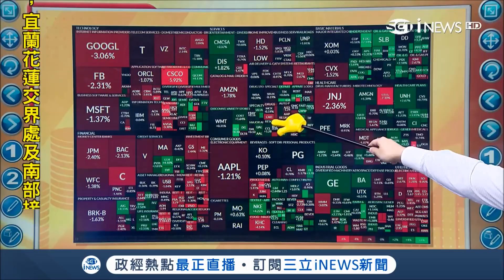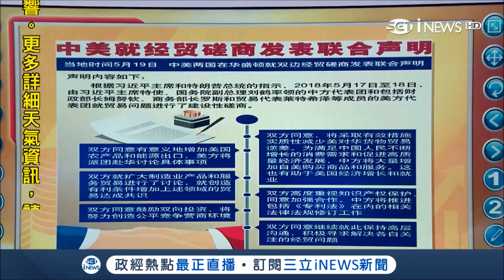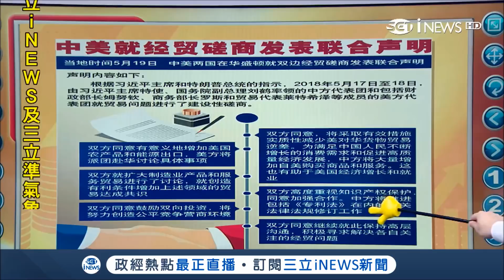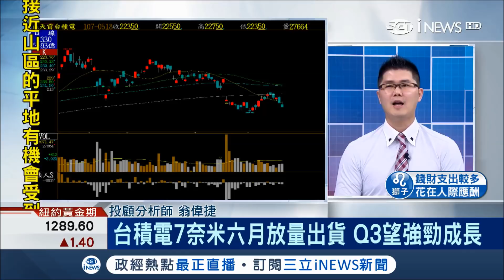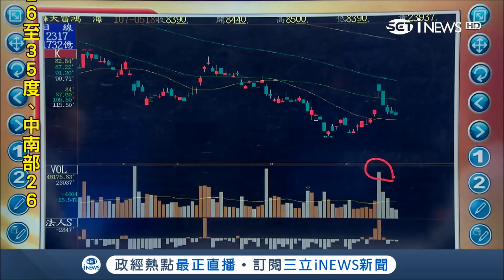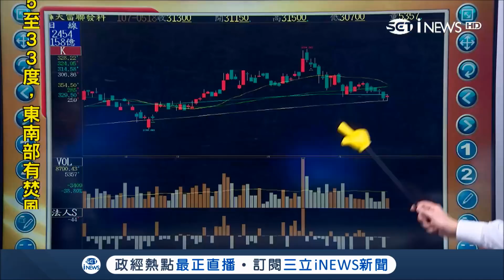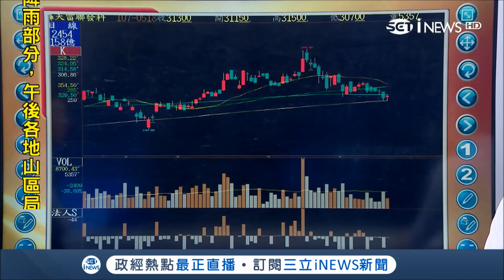五窮六絕七上吊? 台股怎麼走? 美中貿易戰發聯合聲明 帶動美股亞洲盤跳漲｜主播 陳書賢｜【iStock 盤前解析】20180521｜三立iNEWS